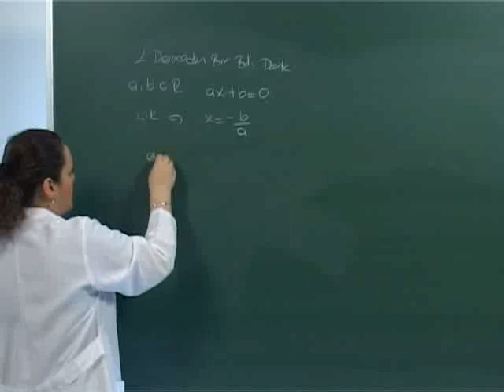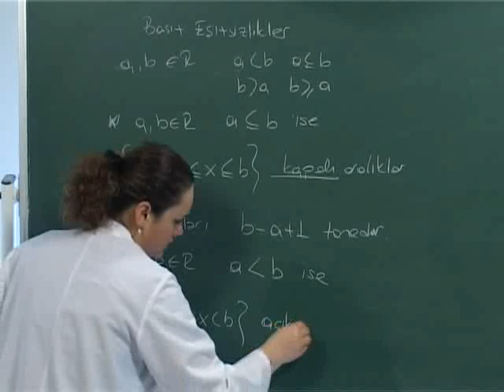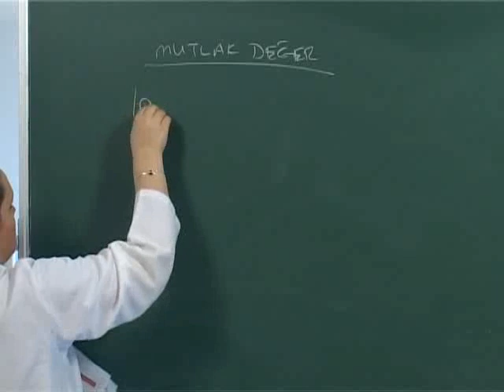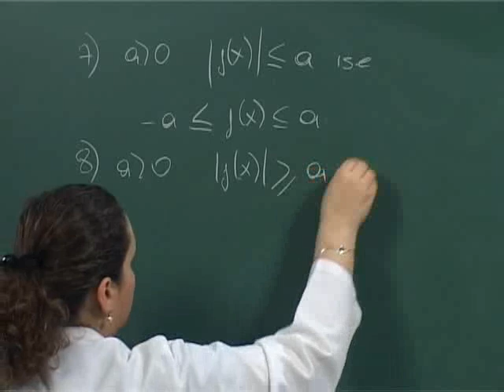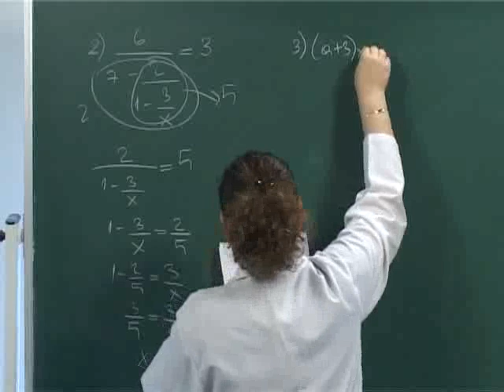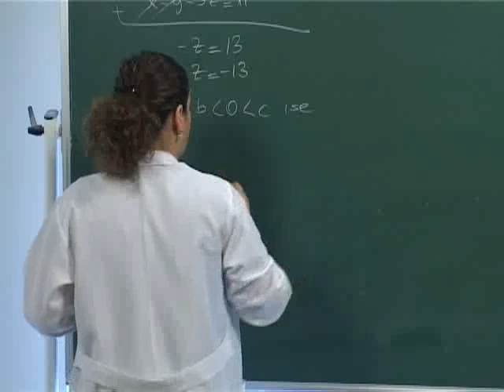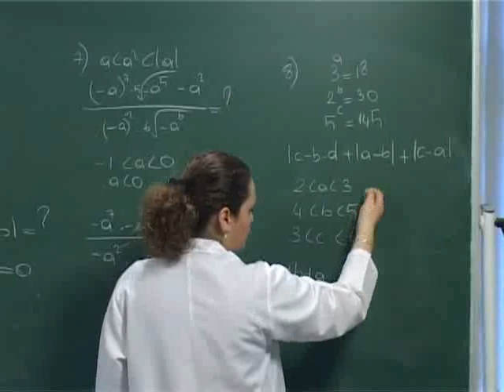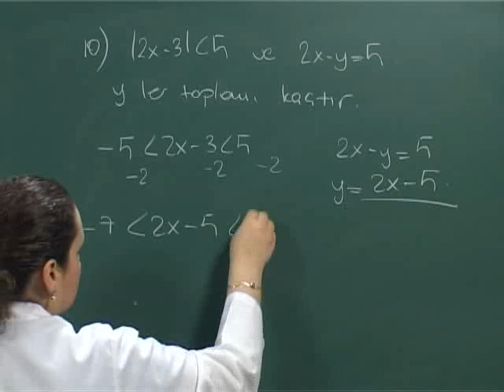Birinci Dereceden Denklemler-Matematik-TYT-AYT-YKS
Matematik-TYT-AYT-YKS-Birinci Dereceden Denklemler,
Özlem Yılmaz Matematik Öğretmeni,
Denklemler, AYT Denklemler,